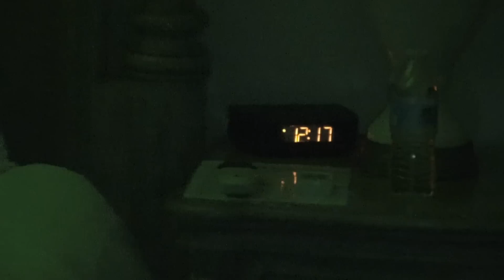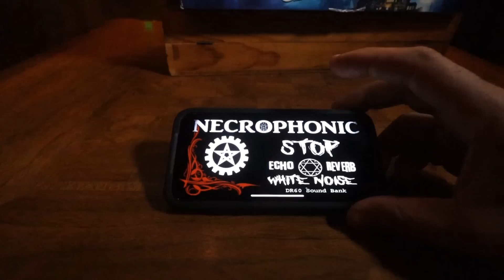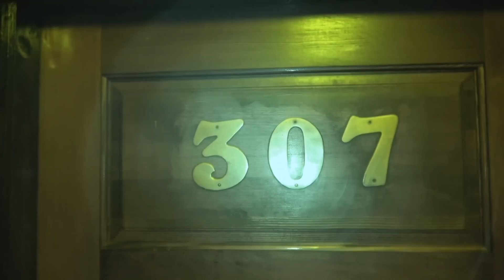(DEMONS) I FILMED MY SELF SLEEPING IN HAUNTED GLEN TAVERN HOTEL - Ghost Adventures SLEPT HERE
I filmed my self sleeping in the infamous haunted glen tavern inn hotel. ghost adventures slept here